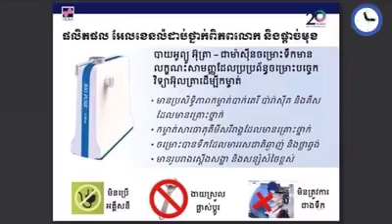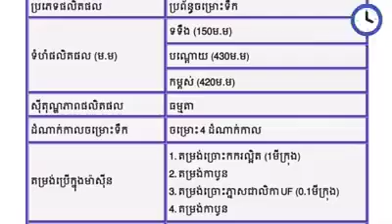ម៉ាស៊ីនចំរោះទឹកស្អាត Bio Pure Ultra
ញ៉ាំទឹកស្អាតធ្វើឲ្យមានសុខភាពល្អអាយុវែង, ដូចនេះយើងត្រូវញ៉ាំទឹក 2 ទៅ 3 លីត្រក្នុងមួយថ្ងៃ